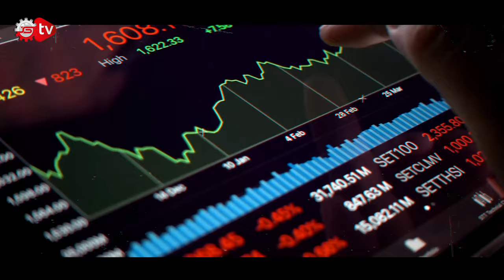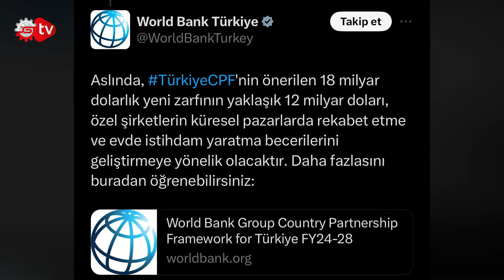Bakan Şimşek KDV Zammı İçin Ne Dedi? / Haftanın Raporu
Haftanın Raporu’nda Yaşanan Gelişmeler: YUNANİSTAN DEMİR KUBBE KARARI ALDI, TÜRKİYE’YE FİNANSMAN DESTEĞİ YOLDA, ATEŞÇİ SAVUNMA SANAYİ AFRİKA PAZARINDA, BATMAN’A MİLYONLUK YATIRIM, LOKANTA VE KAFELERE KDV ZAMMI!, İSTANBUL-SİVAS EKSPRES SEFERLERİ BAŞLIYOR,EMEKLİLERE BÖLGESEL DESTEK VERİLECEK.